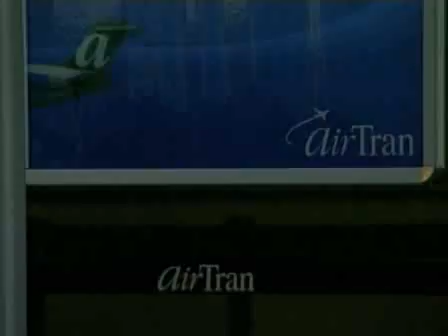CAIR: Muslim Passengers Removed From DC Flight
The Council on American-Islamic Relations said that nine American Muslims, most of them headed to Florida for a vacation with family members, were removed from an AirTran Airways flight Thursday afternoon at Reagan National Airport. The group said the incident began when another passenger complained about something that was said while boarding.